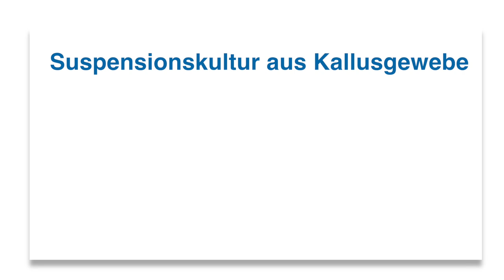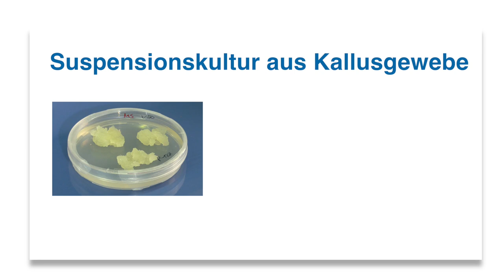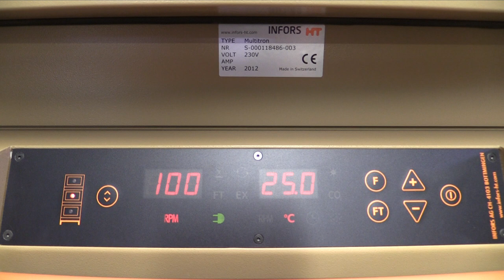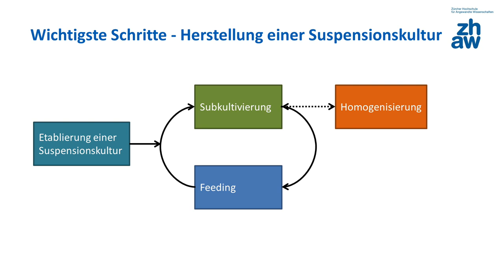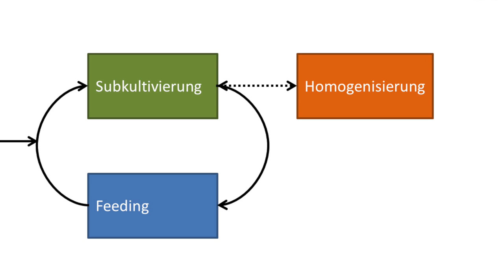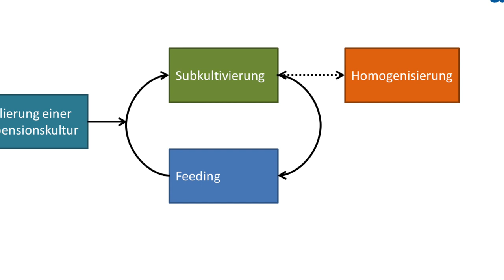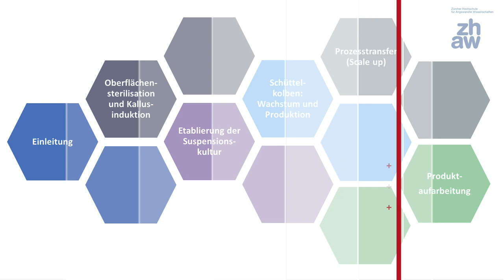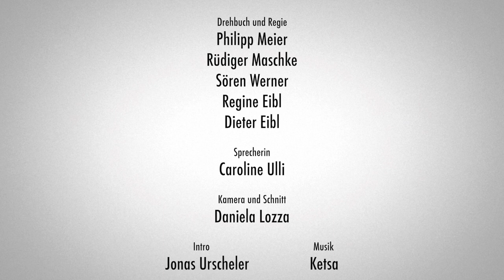Von der Traube bis zur Creme: 3. Etablierung der Suspensionskultur im Erlenmeyerkolben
In diesem dritten Video (3 von 6) der Videoserie "Von der Traube bis zur Creme" wird erklärt, wie eine Suspensionszellen aus Weintrauben (Vitis vinifera) nach ihrer Etablierung in einem Erlenmeyerkolben und einem Schüttelinkubator massenvermehrt werden. Gezeigt werden die Subkultivierung, die Homogenisierung und das Feeding.

Etablierung und Massenvermehrung von Weintraubensuspensionszellen zur Herstellung eines Pflanzenzellkulturextrakts für die Kosmetikindustrie.